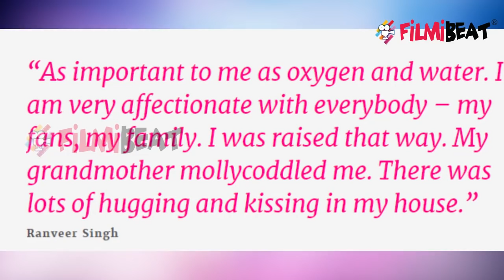Ranveer Singh's Grandmother Passes Away । FilmiBeat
Ranveer Singh's grandmother has passed away. The Padmaavat star was scheduled to address a press conference at Mumbai's Taj Lands End on Monday at noon, but due to the unfortunate occurence, the event has been cancelled. The actor's grandmother was not keeping well for a long time.  Earlier in January, Ranveer's rumoured girlfriend, actress Deepika Padukone had gone to visit his grandmother at the hospital.